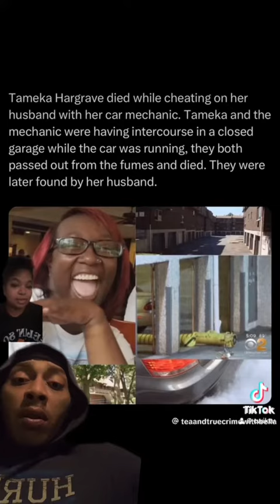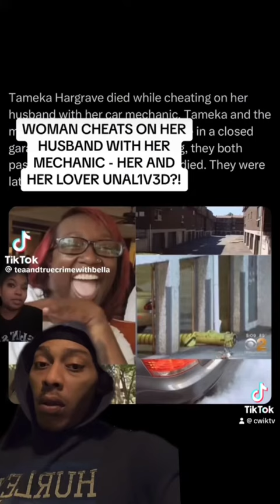Case of instant karma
DROP IT IN THE COMMENTS